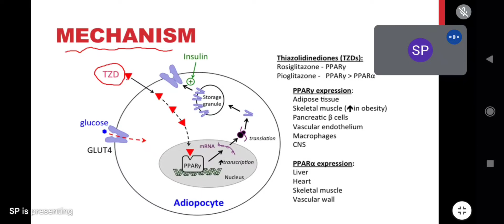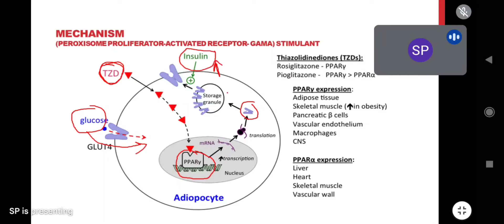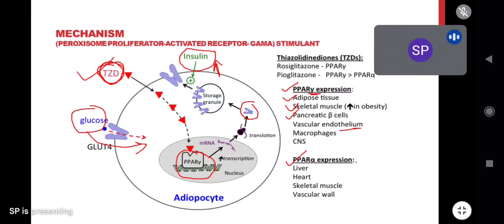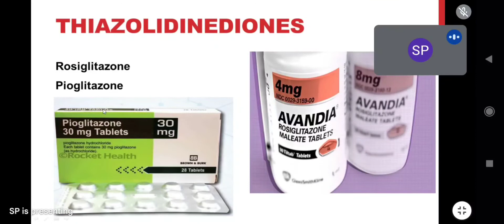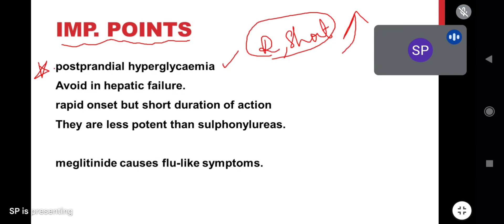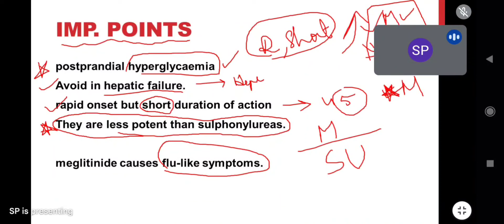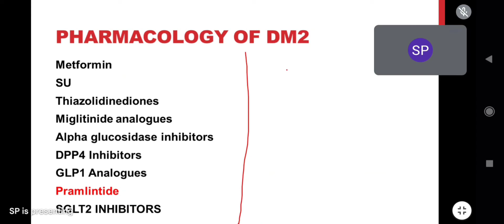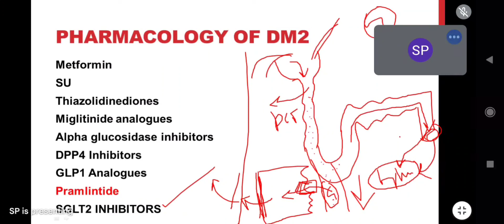Diabetes Mellitus live class part.2